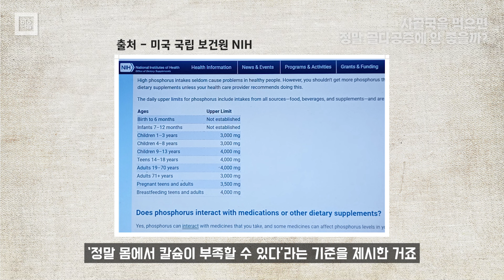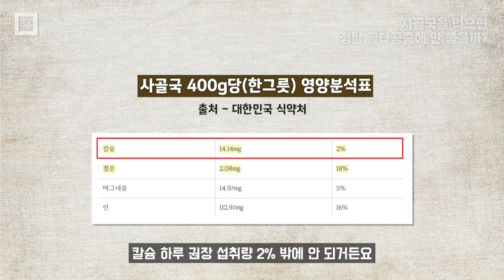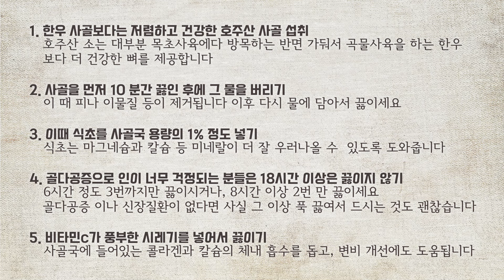사골국이 정말 뼈 건강(골다공증)에 나쁜지 정확히 알려드립니다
00:00 오프닝
00:46 사골국에 인이 많아서 뼈 건강에 나쁘다?
03:57 칼슘과 인의 비율
05:39 사골국이 뼈 건강에 도움되는 이유
06:50 골다공증 있으면 먹으면 안된다?
08:21 사골국, 기름을 걷어내고 먹어야 될까?
09:26 사골국, 더욱 건강하게 즐기는 방법